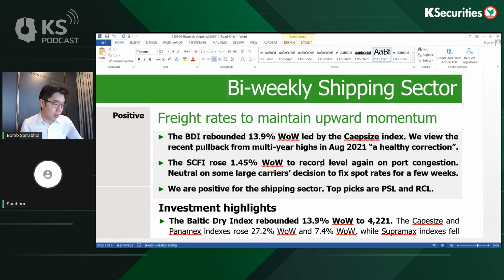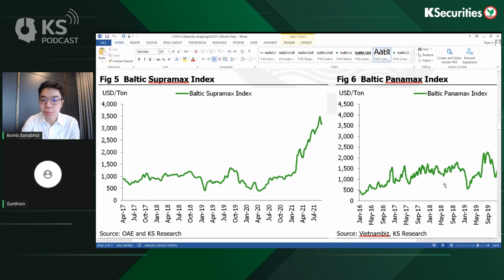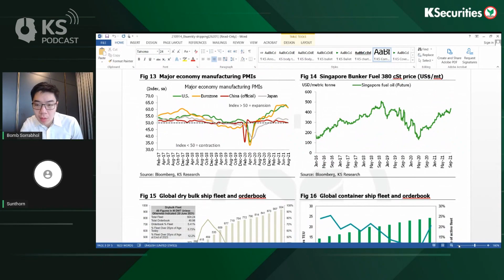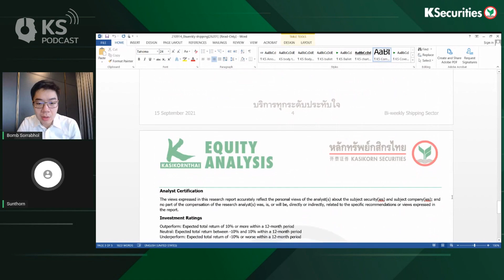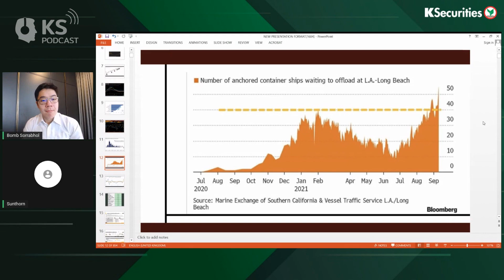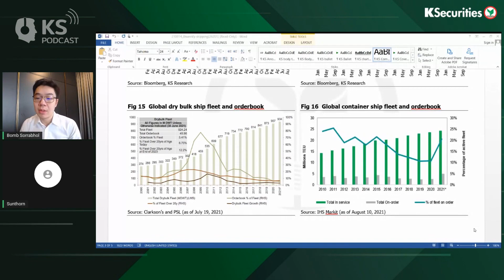KS PODCAST EP.435: วิเคราะห์กลุ่มเรือต้องจับตา..นโยบายจีน ค่าะวาง ยอดต่อเรือใหม่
(วันที่ 15 ก.ย. 64)